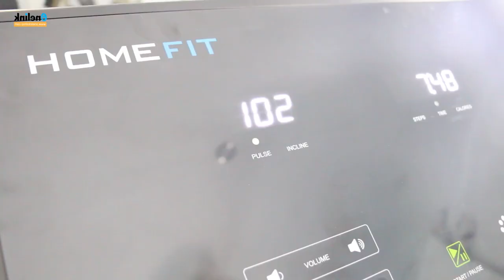N95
N95 Na Na